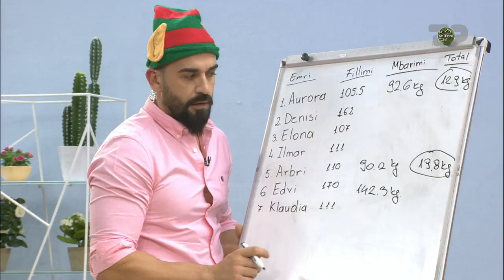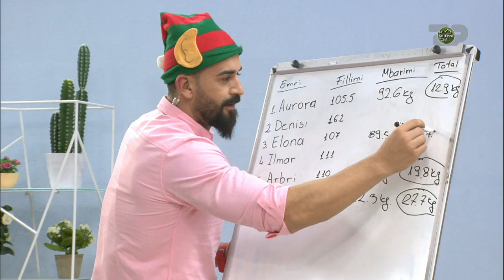Humbësi fitues - Në Shtepinë Tonë, 31 Dhjetor 2019, Pjesa 3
Nevina dhe Flori rikthehen në studio së bashku me Matina Çobo / Mjeke e përgjithshme nutricioniste, dhe ftojnë konkurrentët Elona Hyseni, Ilmar Gugashi dhe Edvi Muça.